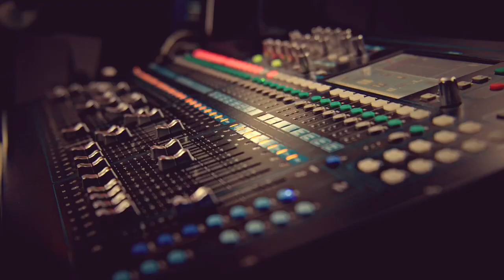Music Video/Dance/Night Club Trailer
A fun Music Video and/or Dance/Night Club themed trailer.

Timestamps:
00:00 Start & first set of SFX
00:12 Film Grain
00:16 Anamorphic Lens
00:23 Zoom & Handheld, leading to letterbox +5x layers of SFX
00:35 Distortion Zoom, Vintage look & subtle blur
00:47 Anamorphic lens, mAdjustment layer & mLut
01:04 Lead up to outro with more mLuts, SFX & strings

Mac Mini
RODECASTER PRO II
PreSonus Eris E5 Monitors
Logitech MX Keys mini
Logitech MX3 Mouse
BenQ 27" Monitor
Rode Streamer X
Logitech Blue Soda Dynamic Mic
Rodecaster Pro Dynamic Mic
Shure MV7 Dynamic Mic
Elgato Stram Deck MK2
Sony a6700 Mirrorless aps-c Camera
Sony ZV-E10 Mirrorless aps-c Camera
Canon M50MKII Mirrorless aps-c Camera
DJI Ronin RS3 Mini Camera Gimbal
Rode NTH-100 Headphones
IVisii RGB Video Light

Motion VFX Plugins
Affinity